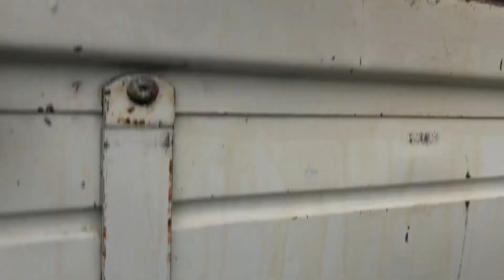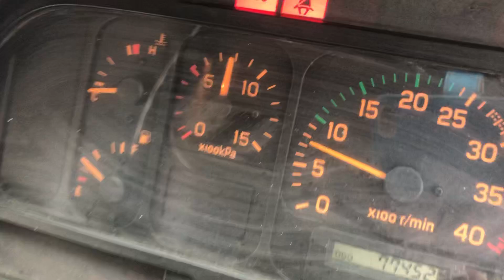【再生中古販売：1739】H18 イスズフォワード タダノ 4段クレーン ラジコン付 荷L530cm 走行距離が少ない、お買い得車両！大阪の中古トラック販売店《トラック123》より、全国へ販売中です！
ご成約いただきました！！

H18 いすゞフォワード 2.85t 4段クレーン ラジコン フックイン ZR304 荷L540 走行7.7万km

タダノ 4段ブーム クレーン ラジコン フックイン 2.9t吊、いすゞフォワード (中型)が入荷しました！
この他にも、多数のクレーン付トラックを販売しております。
大阪府交野市の《トラック123》では、販売から修理・整備・車検まで行っています。

TADANOカーゴクレーン製品案内（タダノHPより）

【トラック123のYoutubeチャンネル】～仕事風景・販売車両などアップしています♪

【トラック123 久米功一のYoutubeチャンネル】～当社の代表取締役のYoutubeチャンネルです。

《トラック123》では、お客様が安心して使用できる再生中古トラック・クレーン・高所作業車・ダンプなどの特殊車を中心に、販売しています。
詳細は、こちらから！

【会社案内】有限会社 フリーマーケット123は、再生中古トラック・クレーンを、大阪より全国へ中古販売しております！検索は『トラック123』で！

9.9ｍのレンタル高所作業車、1日8000円、1ヶ月66000円

標準10尺（荷台L310W159）の３ｔ積載レンタルトラック（平ボディ）1日5500円

レンタル1日8800円！軽トラック・新ダイワDGW300M 発電機200V・溶接機のレンタル

ローン100万円を申し込んだ場合のシュミレーション（1年～6年、金利5.2％）

ローン用紙の記入の仕方の解説、法人と個人

陸運局のご紹介、全国運輸支局等のご案内・検索はこちらから

床鉄板の取付架装１０万円（税込・標準10尺）溶接と塗装を行います。面積で価格は変化します。

トラックのクラッチ交換作業　12万円～

高所作業車の工具箱の床の張替え修理　1２万円（税込）腐食した床を切断して新しい床を溶接して取り付けます。

1mが6300円（税込み）注文製作！トラックのステンレス製のアオリ上部カバー、1ｍｍのステンレスを曲げて加工しアオリの上部に取り付けて保護します

会社のご紹介、大阪府交野市にある再生中古トラック販売店　有限会社フリーマーケット123、【トラック１２３】

トラック１２３のお仕事　再生中古トラックを販売しています！！

本日のフリーマーケット123！ 平ボディの荷台床張替え作業、床鉄板を架装します。

トラックのボディメーカーのご紹介です。

トラック荷台修理、床と鳥居の修理をします、床下の縦ネタ、横ネタ共に腐食しているので交換します。

いすゞエルフ（PB-NKR81AN） 高所作業車SH09Aのエンジンオーバーホールを行ないます。

走行が多いトラックのエンジンをバラしてパッキン、ガスケット、ホースなど劣化したゴム類を交換します。

トラックの最後の仕上げ、クリアー塗装です、綺麗になるように祈りながら塗装します。

高所作業車の足回りの修理、ドラッグリンクブーツの交換作業を行ないます。

トラックのミッションとクラッチの交換作業１

トラックの架装についての説明、当社ではこの様な作業が可能です。

いすゞエルフダブルキャブの水周りOHとインジェクター洗浄、ヘッドガスケット交換しエンジンの整備をしています。

今日のトラック１２３のお仕事　事務所風景、作業風景です。

家畜運搬車の製造の流れ（床：アルミ・スロープ：ステンレス）

家畜運搬車のスロープ（ゲート）の柵（暴れ止め）の構造

いすゞエルフダブルキャブの水周りOHとインジェクター洗浄、ヘッドガスケット交換しエンジンの整備

クレーン付トラックのブーム、ラジコン、フックィン、吊り能力など基礎知識とメーカーについて解説

クレーンの種類とメーカーについて解説

トラックのボディメーカー、冷凍、バン、トラックボデー、ウイング、特殊車両のご紹介